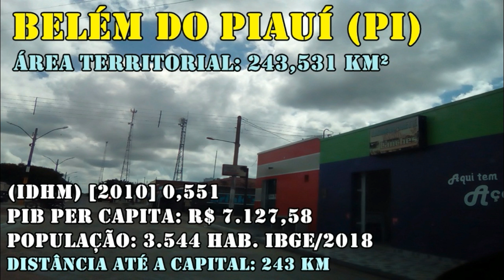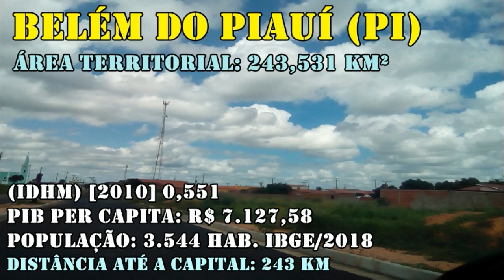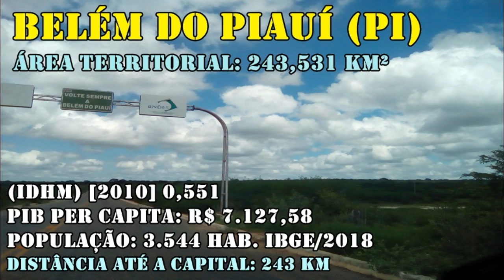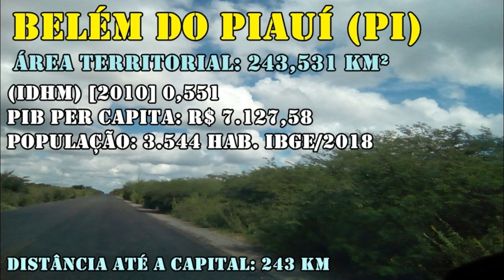Piauí - Conheça Belém do Piauí!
Conheça a Cidade de Belém do Piauí!
Município de Belém do Piauí - Piauí

PIB, maiores Cidades, menores Cidades, Área territorial dos Municípios, IDH-M dos Municípios, distância das Cidades até a capital de seu Estado, e outros dados do Brasil e do mundo...
Muito OBRIGADO!
CRONOGRAMA: Vídeos todos os dias!!
Canal apresentado por: Omar de Sousa